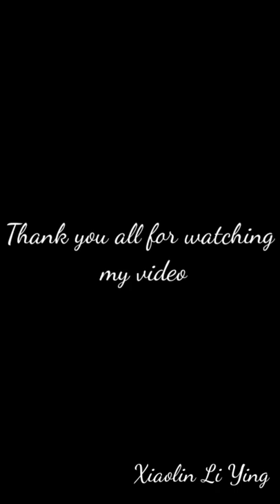how to draw a cute elephant